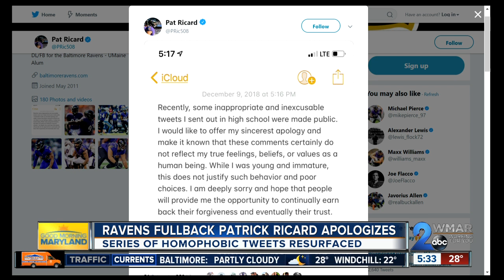Ravens player under fire for offensive tweets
A Baltimore Ravens player is under fire after offensive tweets from the past resurface.